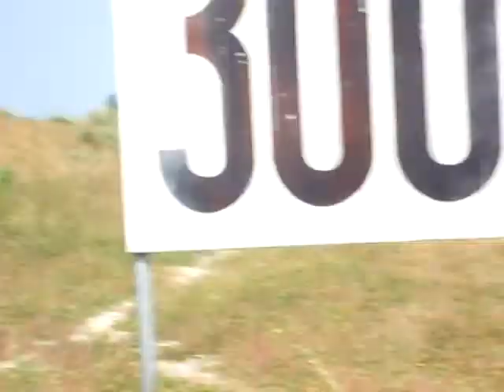Camp O' Donnel - Rifle Shooting Competition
Rifle Shooting Competition